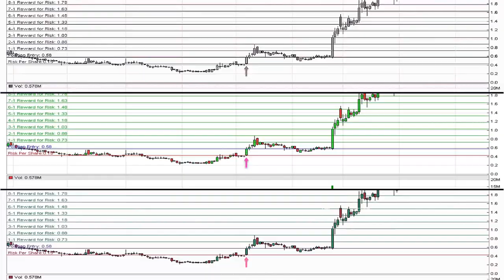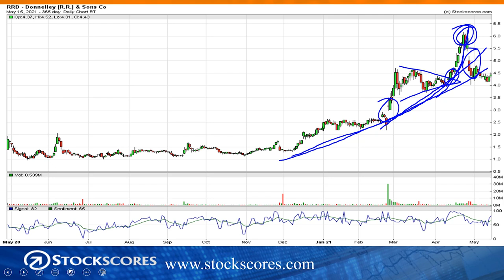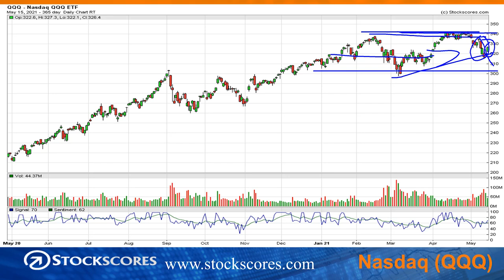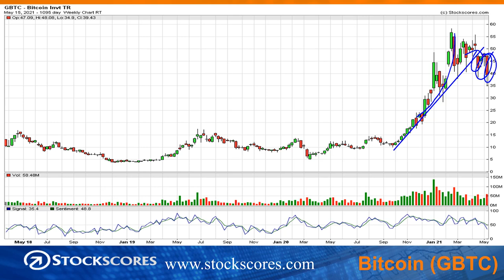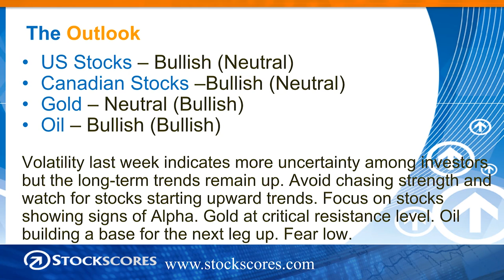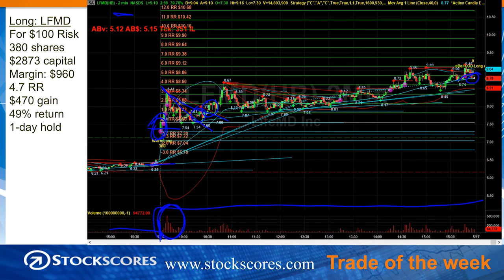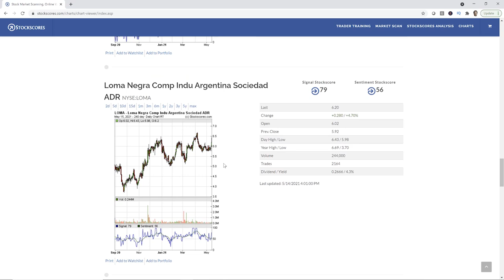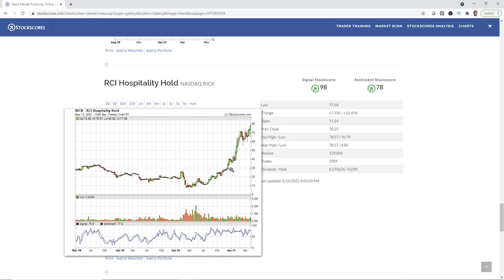WHEN IS IT DANGEROUS TO BUY A STOCK?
Many investors succumb to their emotions and buy a stock at the worst time. This week, I show a simple technique to avoid this problem, provide my analysis of the stock, crypto and commodity markets, look at the day trade of the week on LFMD and run a market scan in search of position trading opportunities.